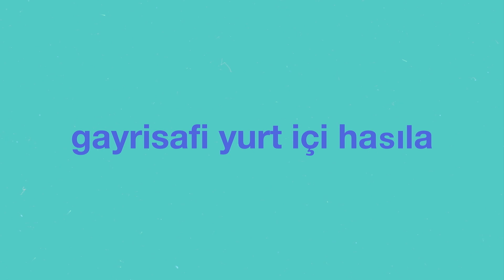Ekonomik Büyüme Nedir?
Ekonomik büyüme, reel gayrisafi yurt içi hasıladaki artış oranıdır.